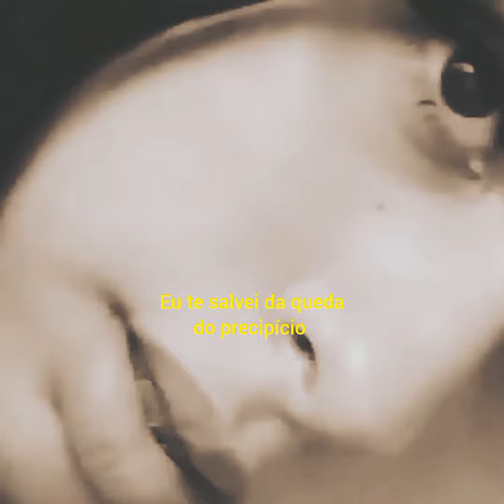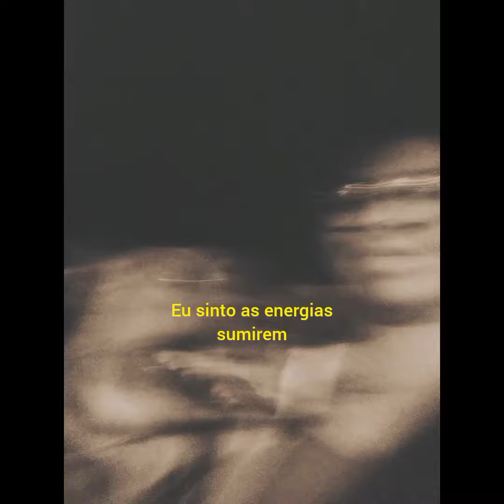Não se esqueça (Lyric vídeo)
Playlist de Larissa Silva oficial (Fase 1)

(fase 2)

° Larissa Silva
•Contato☎: Direct
•Página no Facebook: Larissa Silva
•2023
Compositor: Larissa Silva